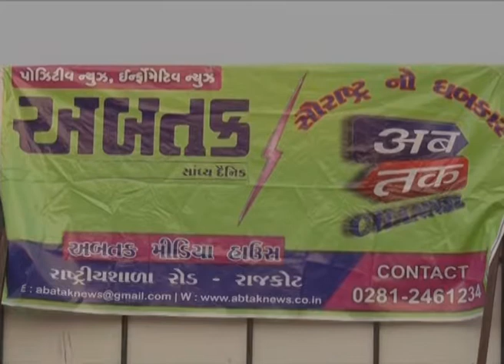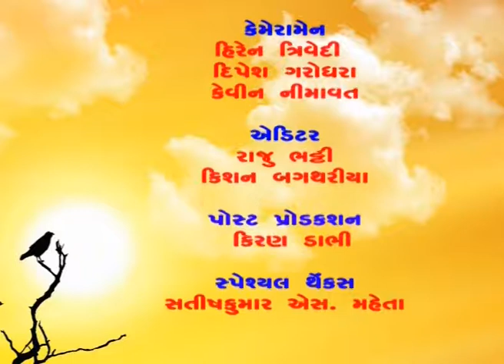Special Debate at Jamnagar by Abtak Channel - Chai Pe Charcha